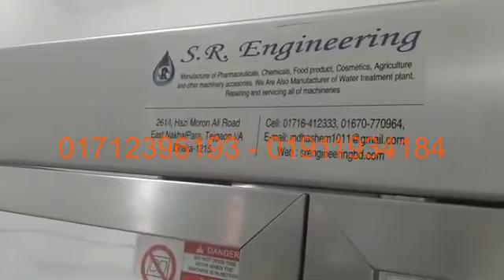oil Filling Machine সয়াবিন তেল ফিলিং ক্যাপিং অটো মেশিন আমরা এই মেশিন বিক্রি করি